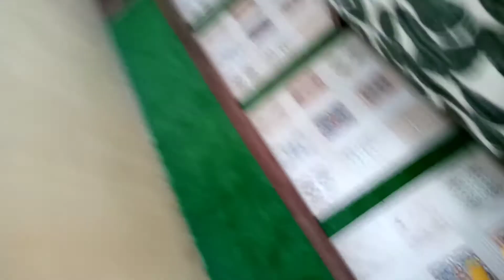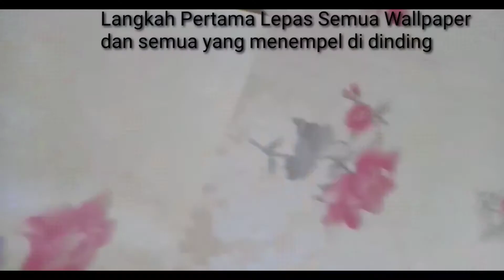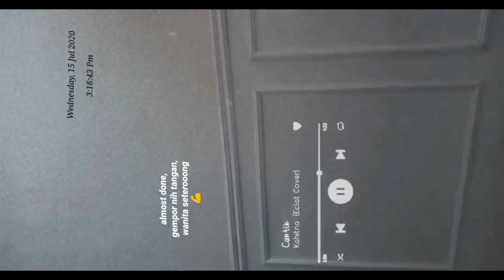DIY Wall Moulding / Wainscoting On A Budget (Make Over Ruang Tamu Part 1)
Wall Moulding / Wainscoting belakangan ini lagi digemari banget oleh pecinta room decor, karena tampilan seperti American Classic ini memberikan kesan elegan, mewah, dan bersih
Aku akan coba mengaplikasikannya di dinding rumah aku, sebelumnya aku akan melepas Wallpaper yang sudah terpasang selama 4 tahun ini. Tentunya sesuai judul On a budget, berarti aku membuatnya dengan budget yang murah karena aku akan mengerjakannya secara DIY (Do It Yourself), dengan budget yang murah bisa merubah tampilan menjadi mewah, pengerjaannya pun gampang sekali
Untuk detail bahan apa saja yang dibutuhkan, berapa budgetnya, serta bagaimana pengerjaannya silahkan tonton video ini hingga selesai.
Oya video ini adalah Part 1 dari episode Make Over Ruang Tamu aku, akan ada next episode selengkapnya, nyalakan loncengnya yaa supaya kalian mendapatkan notifikasi. Terimakasih